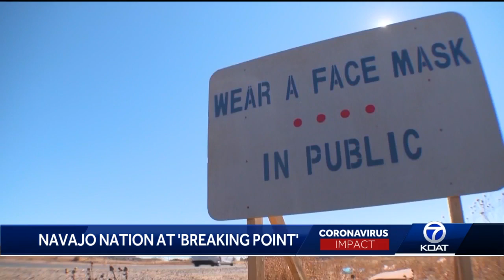Navajo Nation doctors: Second wave of COVID-19 is going to be worse than the first